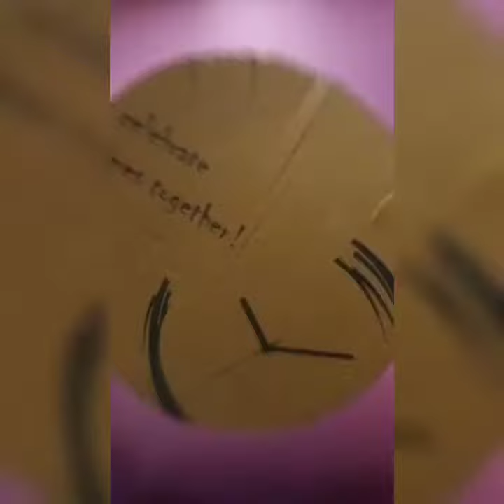How to make spin wheel /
Hello everyone,
Hope you & your family is safe and doing well.

In this video you will learn how to make spin wheel.

Materials:
Print out of spin wheel
Glue
Cardboard
Needle